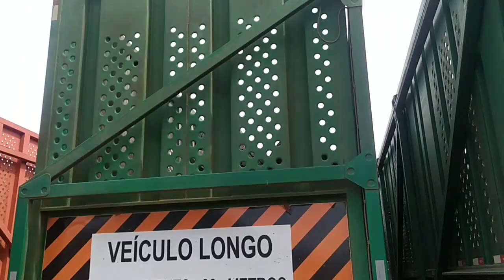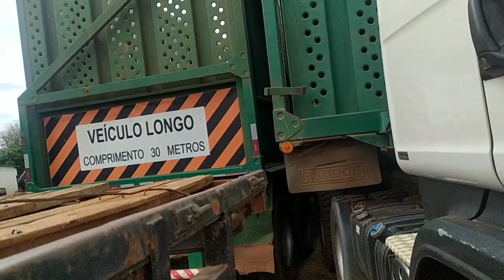NOVIDADE PARA SAFRA 2022.. colheita mecanizada cana de açúcar..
hoje fui no barracão aonde os mecânicos dão manutenção nos máquinarios . preparativos para safra 2022 .